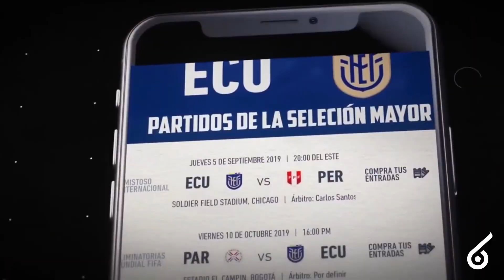CAMISETA SELECCION ECUADOR 2024 2023 NIKE ⚽ INCREIBLE camisa ecuatoriana para la copa america 2024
🔥 te imaginas a la selección ECUATORIANA de futbol patrocinada por la firma nike reemplazando a marathon? esto es lo que yo planteo hoy en estas camisas, playeras o jersey brutales que sirven tanto para la copa, como para vestir en el 2023 o en el mundial 2026

Aquí encontrarás los mejores diseños de camisetas de fútbol, estadios, tops, humor y mucho más de todo lo relacionado al mundo del fútbol. LET`S GOWL 🦉